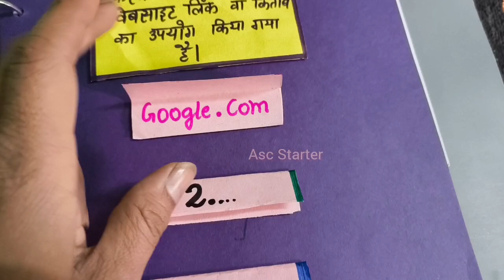class 11 economics project file on demand in hindi/ economics project file class11 /अर्थशास्त्र file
theory of demand project file class 11 in hindi
ncert class 11 economics project file l अर्थशास्त्र project file in hindi l project topics l demand
arthashastra ki avdharna
economics ka project file
class 11 economics project file on demand
economics project class 11 hindi medium
economics project file class 11
economics project file class 11 on collection of data